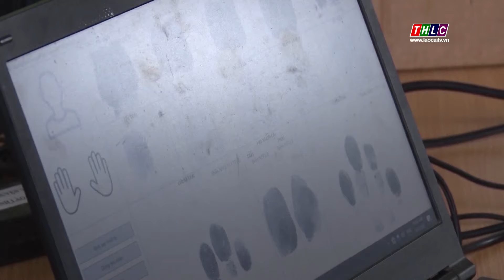Văn Bàn triển khai đợt cao điểm cấp căn cước công dân | THLC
Laocaitv.vn - Công an huyện Văn Bàn đang triển khai đợt cao điểm cấp căn cước công dân gắn chíp điện tử. Đợt cao điểm này sẽ kéo dài tới 21/6.
Đài Phát thanh - Truyền hình Lào Cai